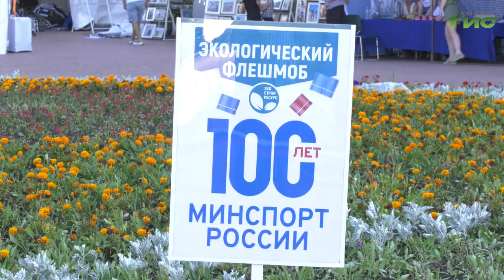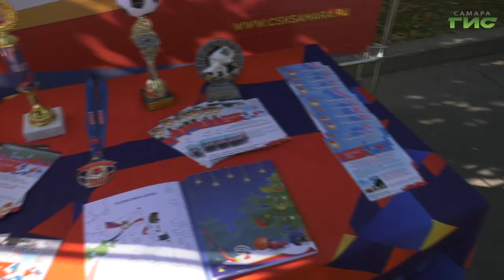В Самаре День физкультурника прошел с размахом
В Самаре отметили День физкультурника. Вторая очередь набережной на целый день превратилась в огромный спортивный городок. На выставочных площадках проходили не только презентации различных видов спорта, но и мини-соревнования. Какой вид спорта самый популярный в Самаре узнал наш корреспондент.